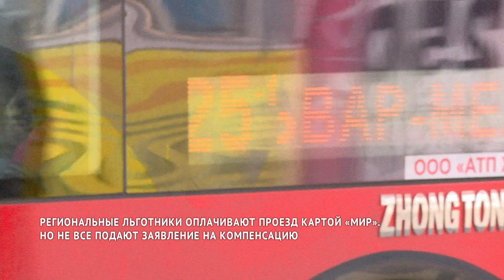Как получить компенсацию за проезд по карте «МИР»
По информации городского навигационного центра за первый месяц года в общественном транспорте примерно полтора миллиона поездок было оплачено с помощью карты «МИР». При этом около трети из них приходится на региональных льготников. Получается, что несколько десятков тысяч человек рассчитались картой «МИР» в автобусе или трамвае. Однако только 1200 из них оформили компенсацию. И им деньги, потраченные на проезд, будут возвращены в следующем месяце.